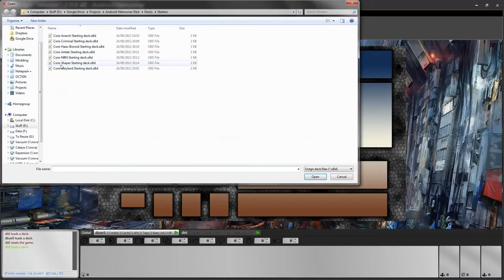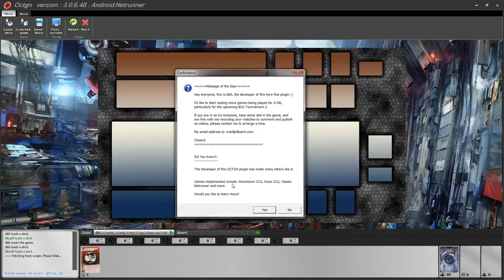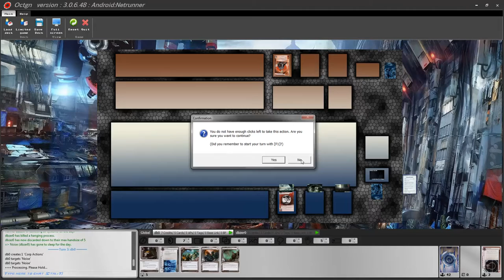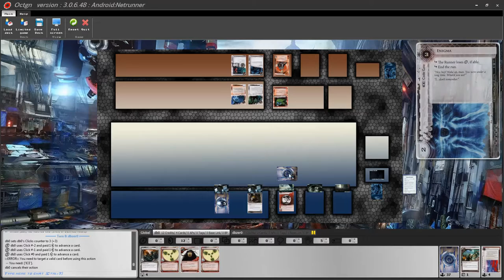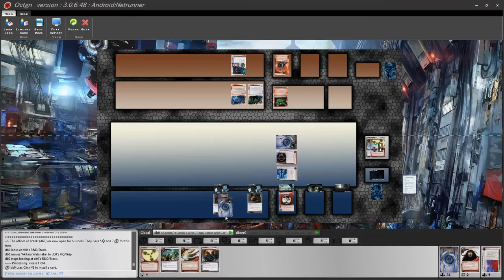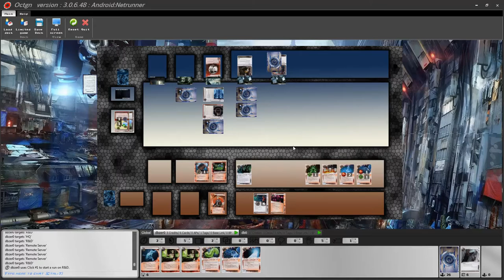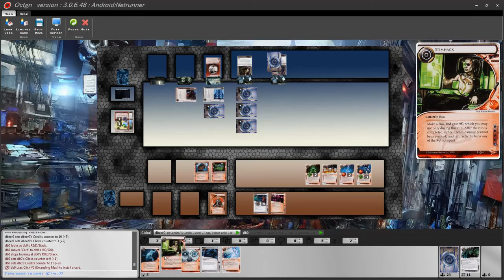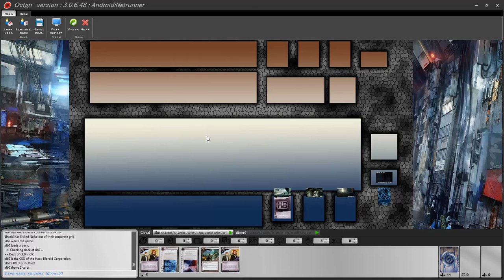Android:Netrunner OCTGN Use Tutorial